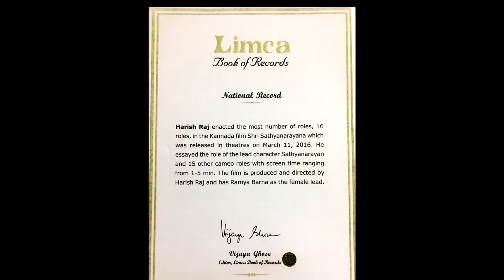harish raj |16 roles | LIMCA RECORD | Highest number of roles played by an actor in a Indian film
harish raj 16 roles which got the LIMCA RECORD
Highest number of roles played by an actor in a Indian film